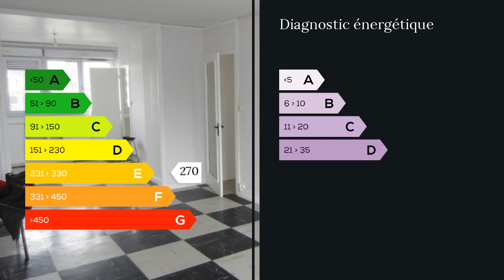A vendre - Appartement - Chalon sur Saone (71100) - 5 pièces - 82m²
à vendre au centre ville de CHALON SUR SAONE, au 3ème étage avec ascenseur d'une copropriété sécurisée, appartement 5 pièces d'une surface habitable de 83m² comprenant une grande entrée avec placard, une cuisine avec possibilité d'ouverture sur un vaste séjour traversant de 31m² et accès à un balcon confortable, une salle d'eau (douche) et 3 chambres. Double vitrage. Une cave. Mme Anne MICHELIN 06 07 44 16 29 / 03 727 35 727 poste 9294 Agent commercial indépendant du réseau national clairimmo Maxihome N° RSAC : 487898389 FCI - Ville du greffe